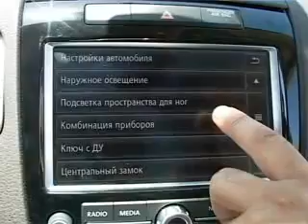Forsaj- Volkswagen Touareg Kres GmbH Autohaus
Volkswagen Das Auto.